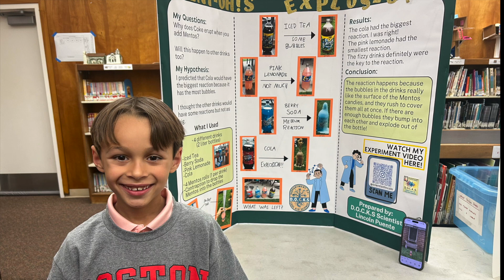The Wrap Up 5 9 25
In this episode, we are highlighting LAHS engineering students participating in the Electric Vehicle Challenge, a visit to the Western States Carpenters Union Training Facility in recognition of National Skilled Trades Day, and students connecting at the Middle School Mixers. We’re also highlighting a Mother’s Day art activity with our LAHS Life Skills students and the Kindness Club, the LAE STEAM Fair, and the LAEF Teacher of the Year Dinner.